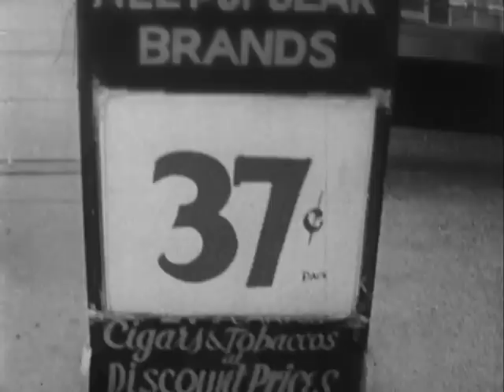USA: Poetry, Frank O'Hara (1966)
USA: POETRY, FRANK O'HARA (1966) 16mm, 15 minutes, dir. Richard O. Moore (courtesy Thirteen/WNET New York, Richard O. Moore and the Estate of Frank O'Hara).

This film has been uploaded without permission.  Taken from COOL MAN IN A GOLDEN AGE, Alfred Leslie's Selected Films from LUX.  If you can, support the artists and buy this DVD.

Poems:
00:15-01:46 "Mozart Chemisier"
09:50-11:30 "Fantasy Dedicated to the Health of Allen Ginsberg"
11:30-13:00 "The Day Lady Died"
13:05-13:48 "Song" (Is it dirty / Does it look dirty)
13:50-15:51 "Having a Coke with You"